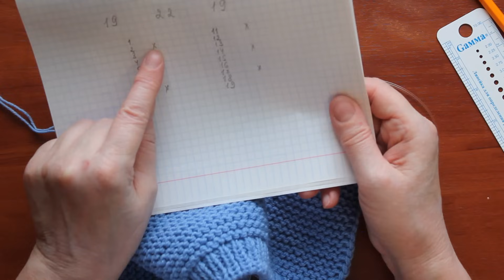Шапочка с ушками (0-3 мес)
В этом видео я покажу ,как легко и быстро связать спицами  шапочку для малыша от 0 до 3 мес